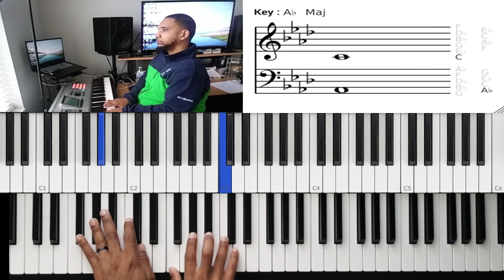I Need Thee O Social Media Edit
This week I will be covering the song "I Need Thee O I Need Thee." Leave any song suggestions that you may have in the comments. I hope everyone has a wonderful day.